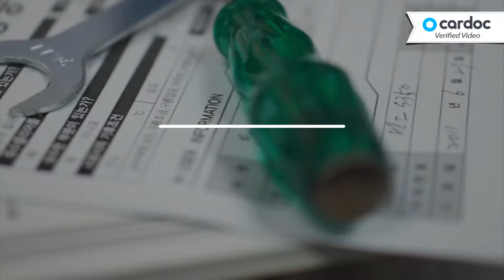022 씨피코트 with 카닥 by 500videos (500비디오스)